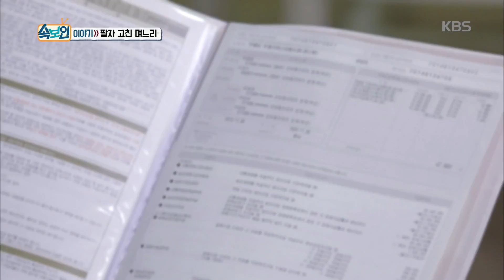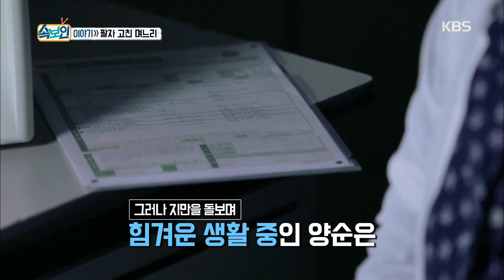속보이는tv 인사이드 - 속보인 이야기 - 팔자 고친 며느리.20181011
속보인 이야기 - 팔자 고친 며느리